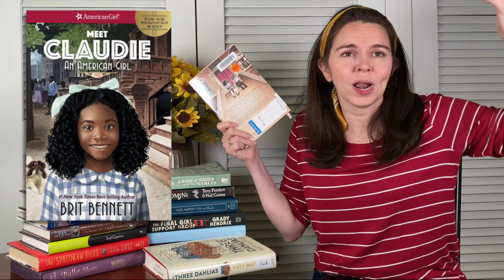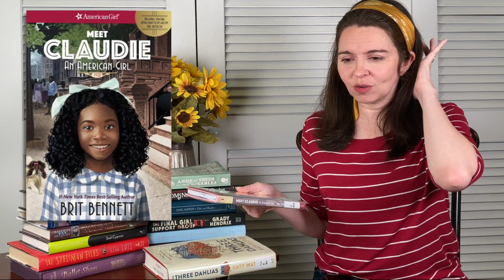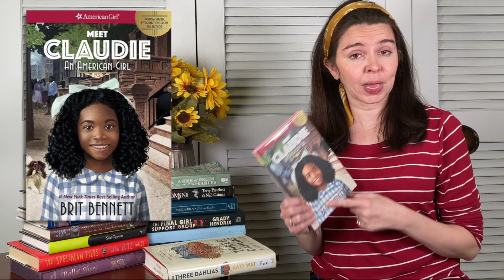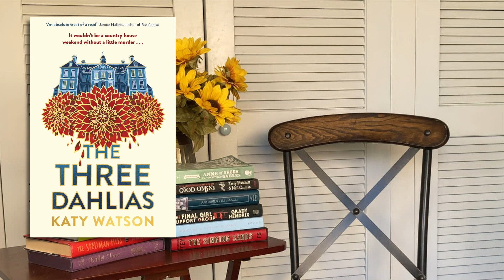October '22 Wrap-up: Middle-Grade Fiction and Miscellaneous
This is my wrap-up of everything that I read in October.  (I know its January and this video is a MESS, but thanks for hanging with me and I'll try to be better next time.

00:00 October '22 Wrap-up: Middle-Grade Fiction and Miscellaneous
00:15 October Analytics
00:41 Anne of Green Gables - L.M. Montgomery
03:48 Wretched Waterpark (Sinister Summer Series #1) - Kiersten White
18:00 Vampiric Vacation (Sinister Summer Series 2) - Kiersten White
28:38 The Paper Dolls of Zelda Fitzgerald - Eleanor Lanahan
35:40 The Lost Ticket - Freya Sampson
39:48 Meet Claudie: An American Girl - Brit Bennett
48:31 The Three Dahlias - Katy Watson